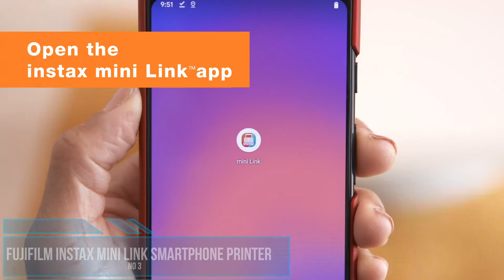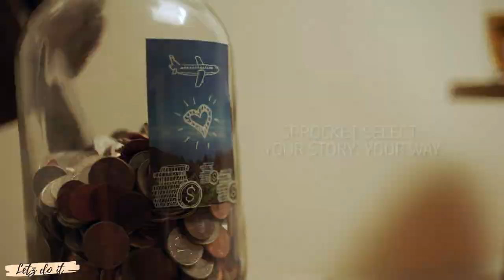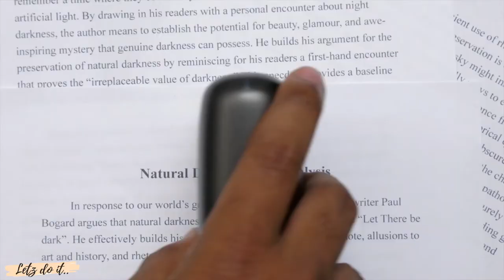Portable Printers| On amazon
The three best portable printers that you might consider.

Fujifilm Instax Mini Link Smartphone Printer - Dark Denim

The new Instax Mini Link smartphone printer is a successor to the Instax Share sp-2 smartphone printer. With its sleek and light body design, revamped app, fun social features, and Bluetooth capability, The Instax Mini Link will surely grab attention. Its user-friendly app experience (download of free app is required) will allow people to easily customize their photos with close to 30 fun and colorful frames, create collage and split prints and print photos from their videos. Plus the Instax Mini Link app will have two modes – print mode and fun mode. With fun mode, users would be able to connect up to 5 smartphones to the Instax Mini Link and print a photo collage with party print or have fun discovering their compatibility with others using the compatibility test. The Instax Mini Link will also have a motion sensor in which users can zoom in or zoom out to take a photo with the app by tilting the printer or reprint photos by turning the printer upside down and pressing the Instax button. It will be available in three colors: Dusky pink, dark denim and ash white.

HP Sprocket Select Portable 2.3x3.4" Instant Photo Printer

Make the moment yours with the HP Sprocket Select. Download the free HP Sprocket app to access exclusive designer features for your pictures, customize your photos with doodles before printing, and unlock content in augmented reality. Search the app by hashtag to seamlessly filter and print social media photos from your smartphone. Produce glossy 2.3x3.4" sticky-based photos 30% larger than the original Sprocket's, and transform them into curated memories.

Selpic Handheld Mini Printer S1 Portable Inkjet Printer

With Selpic, you can print text, images, QR codes, barcodes, or logos by simply sliding the printer across a surface. It can print on multi-surface such as paper, cardboard, wood, textiles, leather, ceramic, metal, glass, walls, and other surfaces. It's an ideal tool for everyday paperwork, arts, crafts, and entertainment.